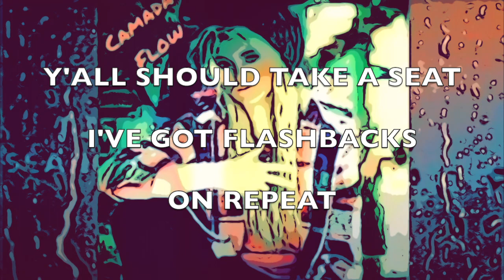Camada Flow - "In My Feels" - (2024 Unreleased Sad Rap)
Instrumental ; “Dreaming” - Prod. Freek van Workum ; edited by Camada Flow

Lyrics of Preview:

“I’m so empty inside
I’m so desperate to die
Yea, made it past twenty, so surprised
So surprised I have yet to die
For the fam, I stay alive
I dress fly
Typically gettin’ the side eye
Each passer-by with a wide eye
No one understands how I feel inside
Please don’t try
I know u won’t understand why
My heart is comprised of tie-die
My blood is the ink, I’m always bleeding
Seething, questioning if I’m still breathing
Just know that whenever a car drives by
I break down and cry
Y’all should take a seat
I’ve got flashbacks on repeat
Drive-by shooter, I cry
Why you were friends, only I know why
Now I could never trust another guy
(Trust another guy)…”

Thank you - all support is appreciated! Support/tip Camada Flow